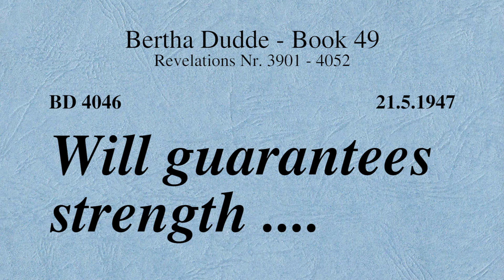BD 4046 - WILL GUARANTEES STRENGTH ....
Revelation 4046

IMPORTANT INFO:
All englisch automatic text translations with deepL.com on the homepage
will be soon replaced by the manual translations by humans.

As well as from Book 50 revelation number 4053 which will be online soon, all YOUTUBE VIDEOS
will be also translated by humans up to the last revelation number 9030 from this mighty work.

Links to my other channels in German and English:
Links zu meinen anderen Kanälen in Deutsch und Englisch: